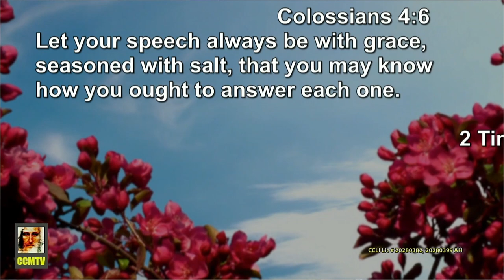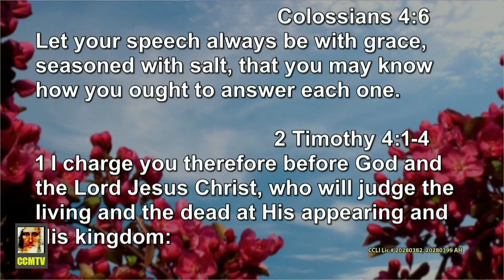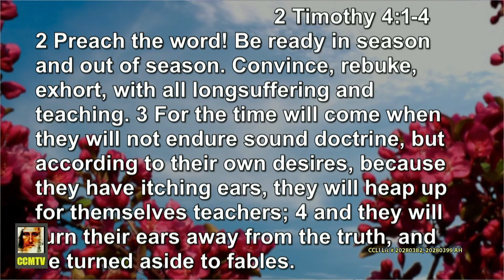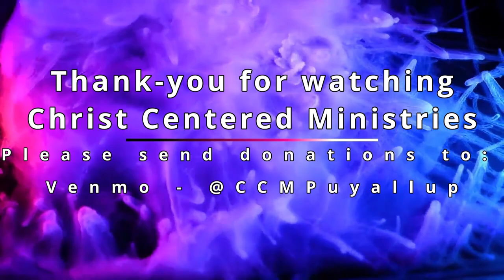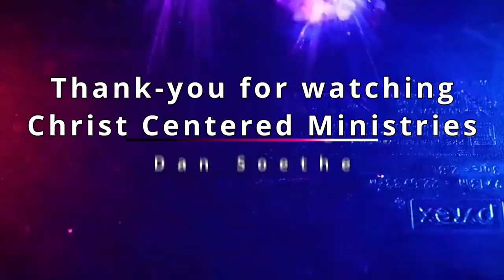The War Room - Prayer Strategies